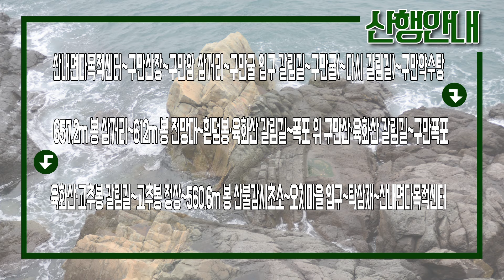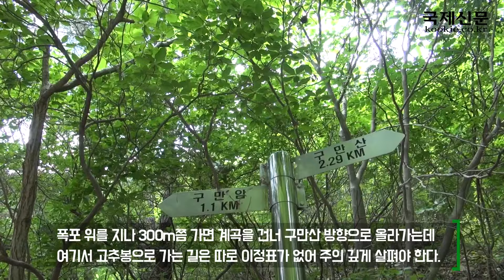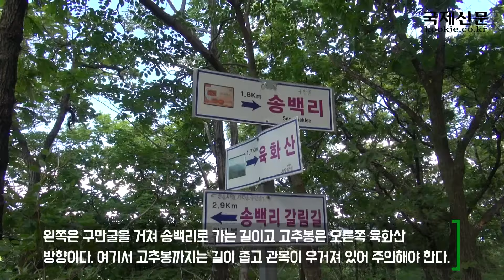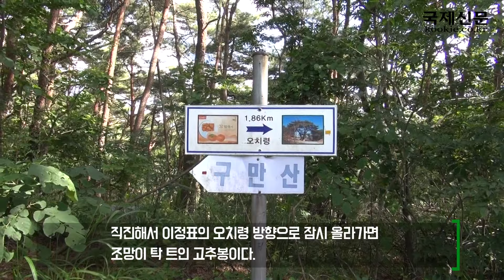근교산&그너머(Vicinity of the mountain hike, 1133) 밀양 구만계곡과 고추봉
이번 근교산팀은 고성 구절산을 등반했다. (The Vicinity of the mountain hike team climbed, Guman Gyegok, Gochu-bong , Miryangsi, Gyeongsangnam-do, Republic of Korea, this week. Let's go to the Mountain.)